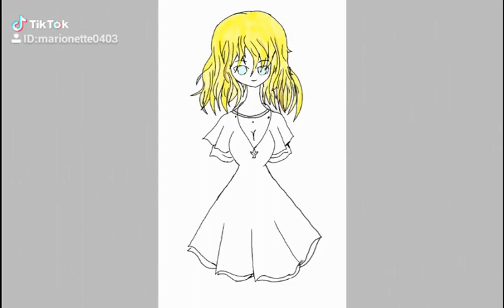PvZ 2 : Gold Leaf speed drawing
Id : marionette0403.